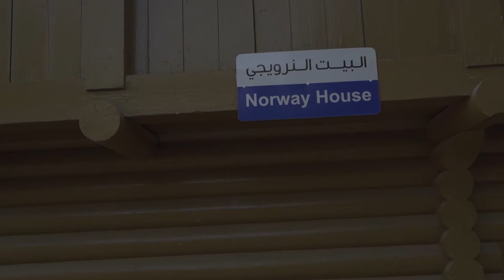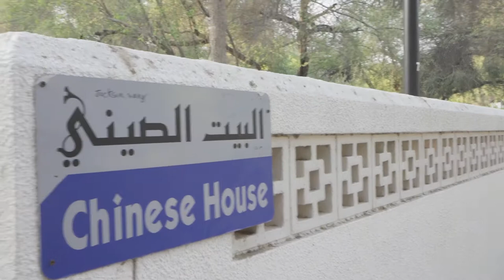|| A Day Out at Mushrif Park || Parks in Dubai || Holiday Destination || Vlogs in Dubai ||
Hi friends!
In this channel, I include the videos of some of the beautiful things that I experience, encounter with and face them along the course of my day to day life and also about my lifestyle so you can get to learn about my lifestyle, my community, culture and many more and get to learn about the new things. And at the same time I will include some of the cover videos of the songs or music that I like to cherish that moment in life and at the same time to entertain you and keep you happy.